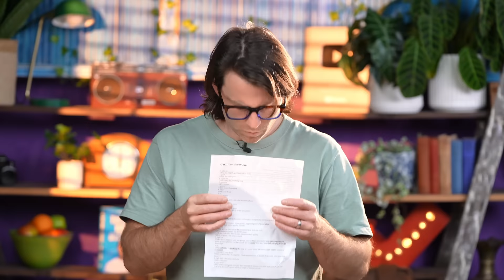The Guy Who Decides The World Cup!! AWKWARD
Anyway who watched the game this morning, first 20 mins was good 😬🤪worldcup